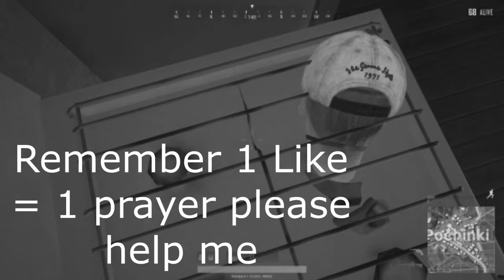I HAVE BECOME A STOVE!!! PUBG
It's been a while but I'm back with more pubg content this time I play PUBG as a stove and I love it, this should be a hack!!